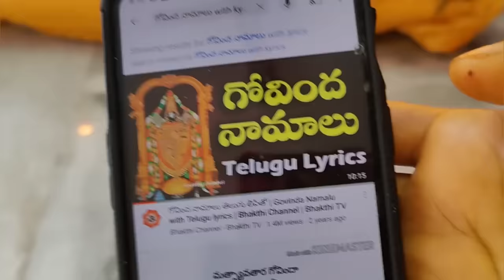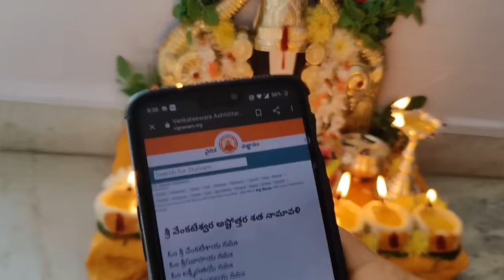వెంకటేశ్వర స్వామి ఏడు శనివారాల వ్రతం౹7 Saturdays vratam|Venkateswara swamy 7 Saturdays pooja|7weeks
#7 sanivarala puja
kaliyuga daivam
venkateswara swamy ashtotaram
venkateswara swamy puja
lakshmi devi ashtotaram
Vinayakuni puja

How to do venkateswara swamy pooja in telugu
Seven Saturdays pooja vidhanam